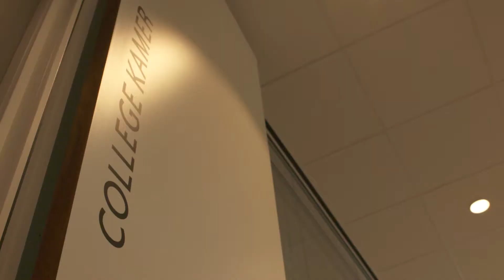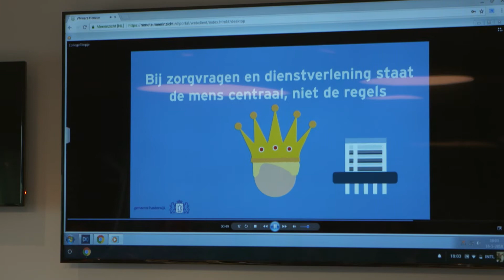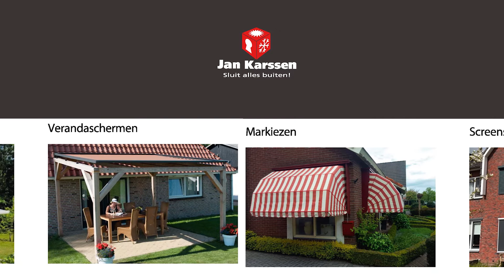Het Harderwijkse Weekjournaal van 22 mei 2018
Met deze week: een historisch moment voor voetbalvereniging VV Hierden, nieuw coalitieakkoord "Aanpakken met ambitie" gepresenteerd en Sybrand Doorn geeft free run trainingen en wil graag een eigen vereniging opzetten. Het journaal wordt deze week mede mogelijk gemaakt door Bos Installatietechniek
Zaterdag 26 mei wordt de derby DVS-VVOG gespeeld in Ermelo en CBS de Wegwijzer de grote winnaar tijdens het schoolkorfbaltoernooi.
En een mooie commercial van Jan Karssen Zonwering. Je kunt hier terecht voor zonwering, rolluiken, screens, garagedeuren en bedrijfsdeuren.